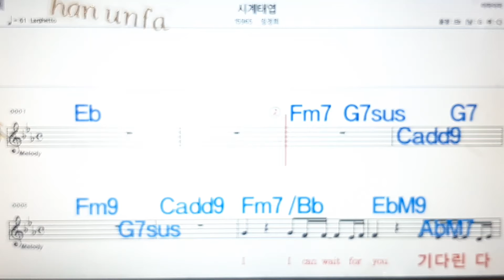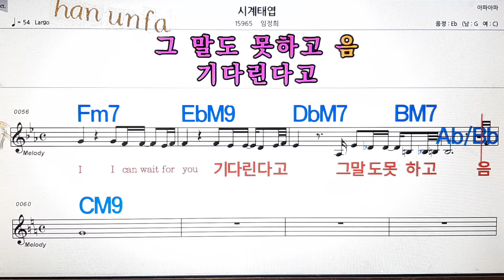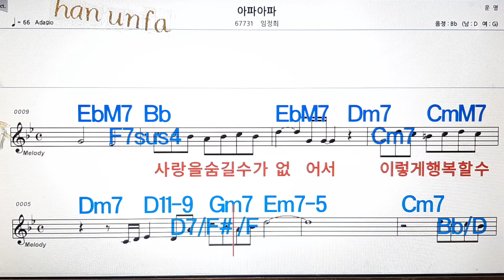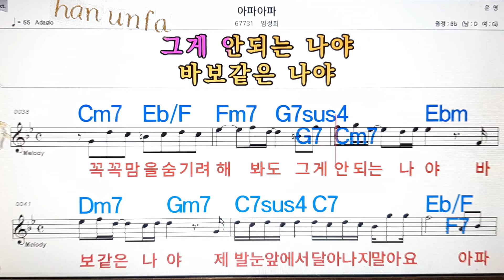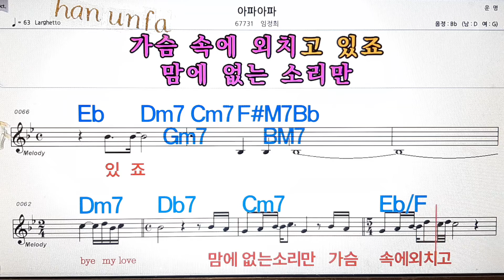시셰태엽*아파아파/임정희💋노래방, 통기타 , 코드 큰악보, 가라오케, 반주💖Karaoke, Sheet Music, Chord, MR